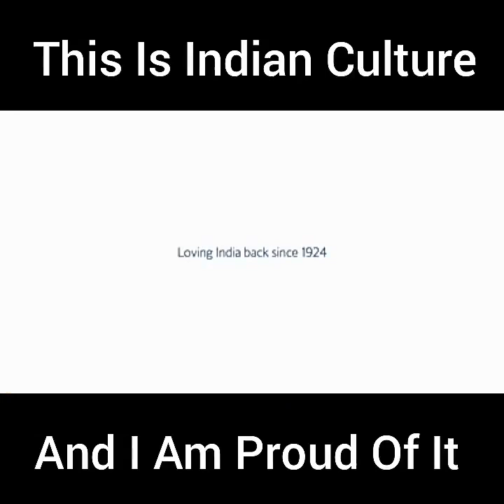Indian Culture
This is a very beautiful video. This is indian culture